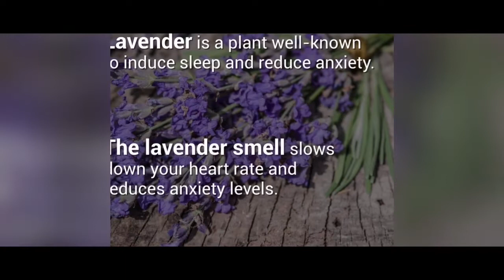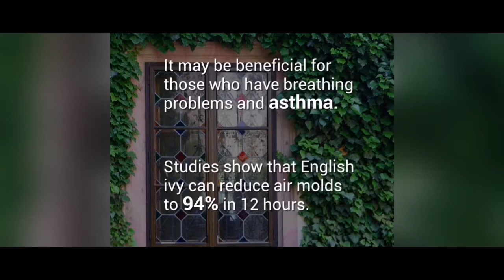5 kinds of plants for your bedroom to help you sleep better